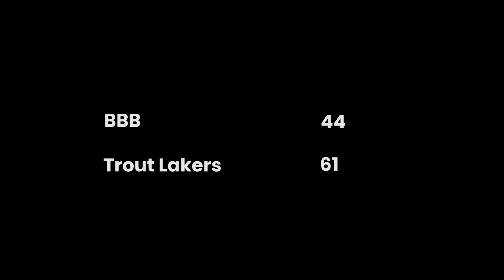Union League Swish Division - BBB vs Trout Lakers